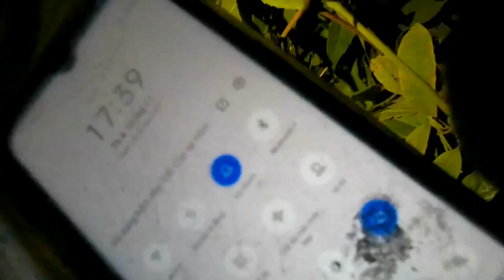Lạnh rồi đặt thêm đõ bẫy ong thôi các bác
Đặt thêm 3 chiếc nữa các bác nhé.
Chúc Mn giải trí vui vẻ nhớ ĐK kênh giúp e nhé.